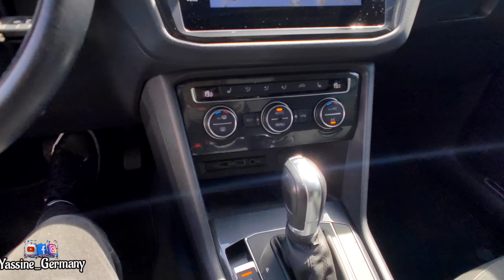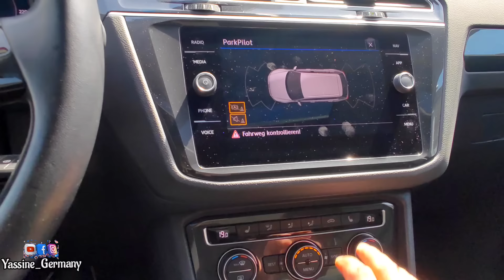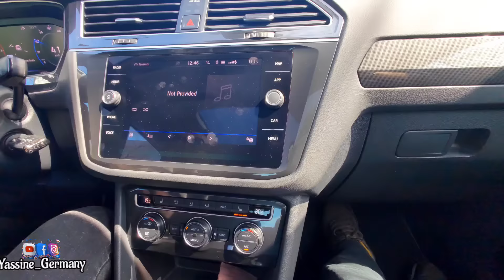لقيت ليه سيارة تكوان روعة ولكن طلع برهوش بزاف 🤬 حشمني مع السيد